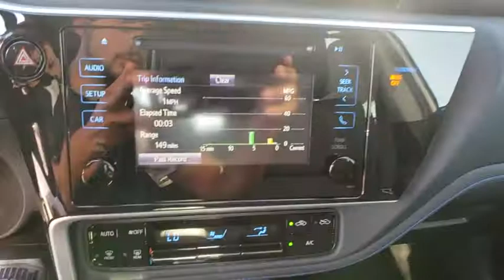2018 Toyota Corolla Davenport, Celebration, Kissimmee, Lakeland, Sebring, FL JP834678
2018 Toyota Corolla SE - Stock#: JP834678 - VIN#: 5YFBURHE9JP834678

Miracle Toyota
37048 US-27

Recent Arrival! 2018 Toyota Corolla SE 1.8L I4 DOHC Dual VVT-i Includes the Remainder of the Factory Warranty. $738 off MSRP! Factory MSRP: $21,440 35/28 Highway/City MPG